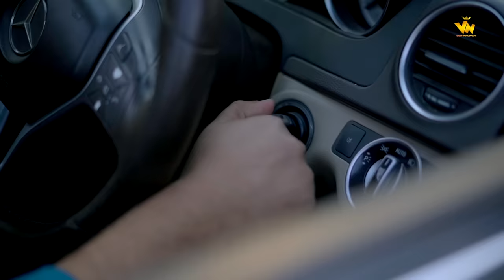Punjabi song | Hanju (official video) Vikash Nagar & Bhavya Sharma | Gyanender Sardhana | Sad Song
Vikash Nagar Official Present's  New Punjabi Song 2022. Song Hanju. Sung By Vikash Nagar. Music By Desi Dhun Records . Lyrics By Mr. Batar. Produced By Vikash Nagar. Digitally Powered By Rajak Media . Music Lable Vikash Nagar Official

PRESS THE 🔔 BEEL ICON

🎶 Wyink -
🎶 Amazon Prime Music
🎶 Gaana -
🎶 Resso :

Credits :
Song : Hanju
Singer : Vikash Nagar Ft. Gyanender sardhana
Starring: Vikash nagar
Female - Bhavya Sharma
Lyrics : Mr. Batar
Dop / Edit / Director - Rachit Bainsla

Presenting Label  - @VikashNagar_12

VIKASH NAGAR
Shows & Events inquiry

Tags -

" Hanju "
" Hanju Song "
" Hanju Gyanender sardhana "
" Gyanender sardhana Gujjar Song"
" Hanju Gyanender sardhana Song "
" New Punjabi songs "
" Punjabi songs,"
" Punjabi Gane "
" New Sad Song "
" Sad Song "
" Latest Sad Song "

HANJU | New Punjabi Song | Vikash Nagar | Gyanender sardhana | Rajak Media | New Song

Hanju | Full Video Song Out | New Punjabi Song | Gyanender sardhana | Vikash Nagar &  Bhavya Sharma